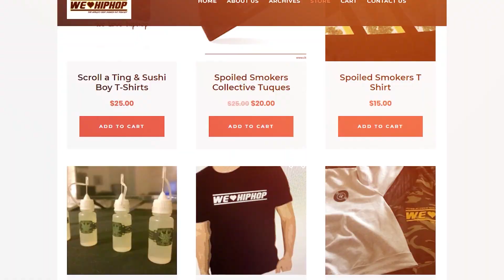Vado & Tahiry Pop Off/ Life Of The Dot & PUSH 2020 OTW | 6ix Views UNCUT Ep11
Did y'all see the marrige bootcamp episode with Vado and Tahiry poppin off? Plus Life of the Dot and PUSH trailers have been released for new episodes and seasons!